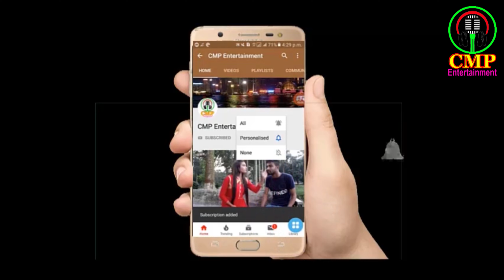সাদার ভিতরে সাদা, তার ভিতরে হলুদ ? CMP Entertainment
মজার মজার জোকস ও হাসির ফানি ভিডিও - Mojar mojar jokes & hasir hasir funny video - CMP Entertainment
নতুন নিয়মে ১ ক্লিকে ফেসবুক প্রোফাইল লক করে ফেলুন - New rules lock Facebook profile in 1 clicks

প্রশ্ন ঃ সাদার ভিতরে সাদা, তার ভিতরে হলুদ ? CMP Entertainment
উত্তর ঃ ডিম